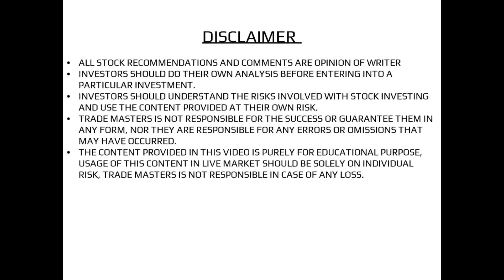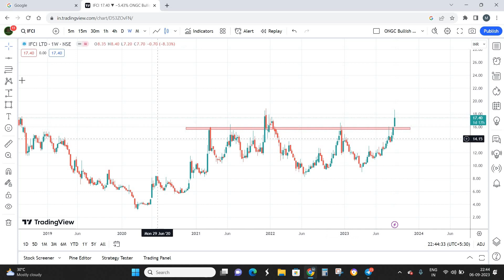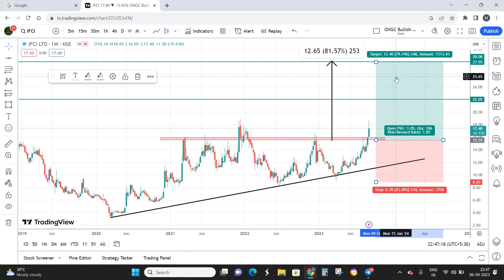Govt owned Penny stock to buy now | Penny stocks under 20rs | IFCI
IFCI is a govt owned non banking finance sector company that majorly concentrates in aiding long term govt undertaken projects like metros, bridges, industrial sites etc & etc. Since it's a govt backed stock the movement is going to be slow. We have a ascending triangle pattern breakout on the technical chart and expecting the stock to surge 80% and more within a year.